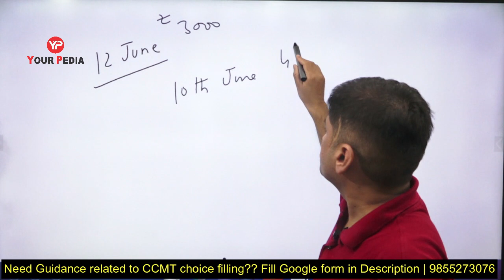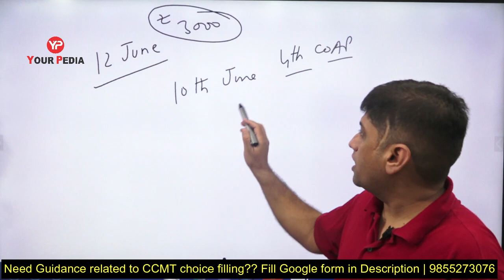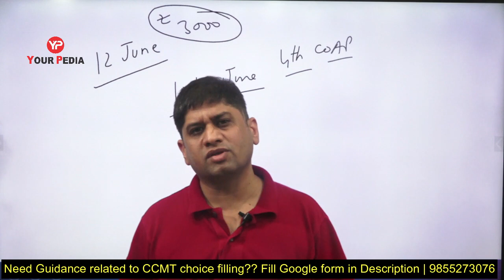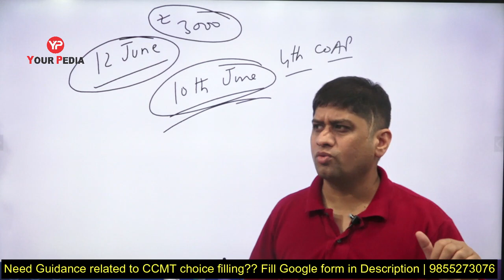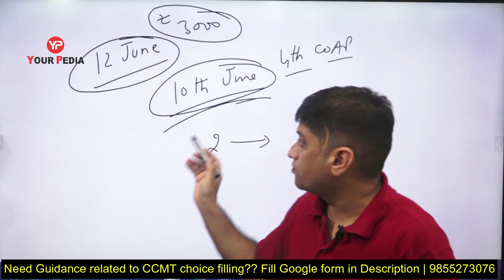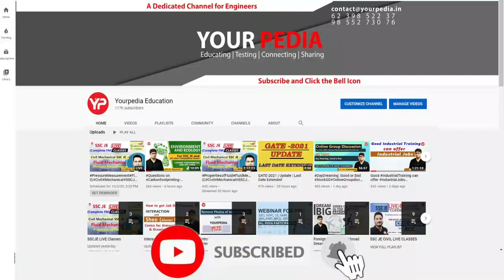Should I participate in CCMT 2022 Counselling??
Should I participate in CCMT 2022 Counselling?? 4 Most important points for CCMT 2022 Counselling choice filling | CCMT Counselling 2022